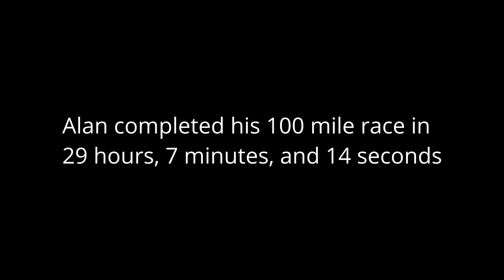100 Miles with Alan at Tarawera Ultramarathon 2020